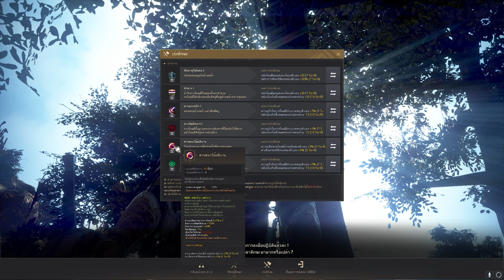Black Desert Online [ Guide ] ปรับคอมโบมูซาสืบทอด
Modify Combo Musa Suc PVE
ปรับใหม่อีกรอบเพิ่มความแรงและเคลียร์มอนไกฟินเร็วขึ้นด้วย
อันนี้สำหรับคนที่ยังไม่เคยดูคอมโบเต็มคลิปนี้มีสอนนะครับ
Spec
-Internet-

-PC-
CPU: Intel Core i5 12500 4Gbz
M/B : Gigabyte M660 Gaming X
RAM :Hyper X Fury DDR5 16GB/5600mhz
VGA : Galax RTX 3070TI
SSD : Kingston 1024GB
Monitor : Acer XF240H 24" 144hz

-GamingGear-
Keyboard : Hyper X Alloy FPS Pro
Mouse :  Logitech G Pro Wireless
Mouse pad : Logitech G640 45x45CM
HEADSET : Logitech G Pro Wireless Headset